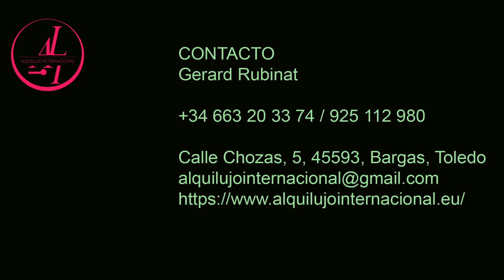Inmobiliaria en Toledo vende suelo rústico frente al nuevo hospital de Toledo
Ubicado a escasos metros del nuevo hospital de Toledo. El suelo rústico que ponemos a la venta es una ubicación ideal para nuevas empresas.

Con posibilidad de una re-parcelación urbanística en lo próximos 3 años es ideal para implantaciones de nuevos negocios.

Aprovechando también las subvenciones que esta facilitando la comunidad de Castilla la Mancha para nuevas implantaciones de empresas en la capital.

Con aproximadamente 470000m2 de terreno rustico.

Precio venta 130€/m2.

Gerard Rubinat
Gerente